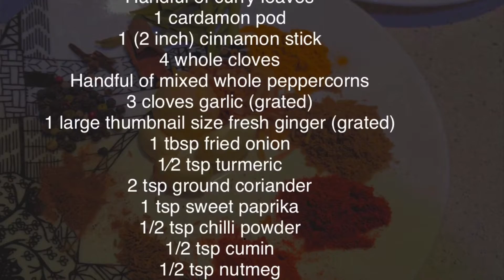Coconut Lamb Curry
This hearty coconut lamb curry is, by far, the best lamb curry I have tasted. It's a recipe guaranteed to please. I love the luscious tender lamb in the creamy, spicy and rich curry sauce. Simply delicious! It's excellent served with steamed rice or roti - which soak up all the delightful flavours. In this recipe, I am using Indian curry spices but have substituted yogurt with coconut milk. for the recipe.